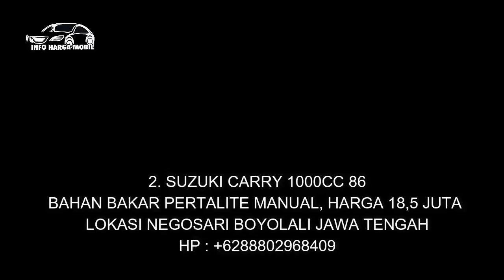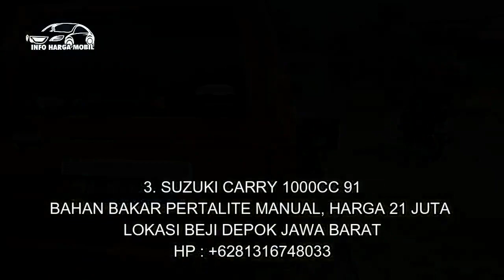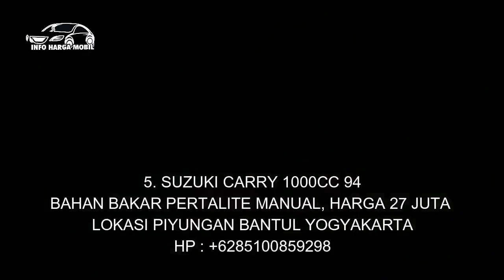INFO HARGA MOBIL SUZUKI CARRY BEKAS TERMURAH HANYA 15 JT NEGO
1. SUZUKI CARRY 1000CC 86

2. SUZUKI CARRY 1000CC 86

3. SUZUKI CARRY 1000CC 91

4. SUZUKI CARRY 1000CC 86

5. SUZUKI CARRY 1000CC 86